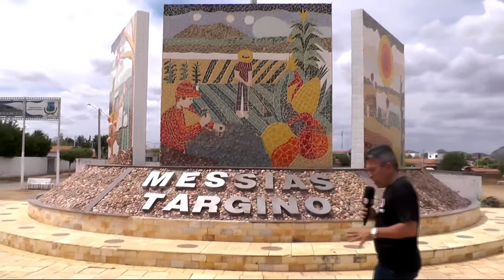CONEXÃO RN 25 11 17